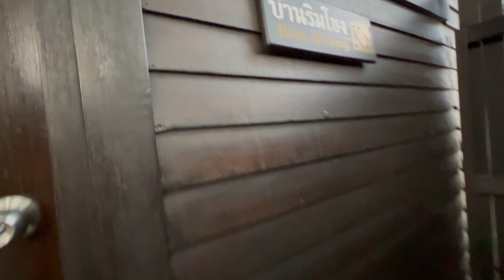กินกับข้าวเมือง รีสอร์ทริมน้ำโขง เชียงของ ชมวิวผั่งลาว บรรยากาศดีสุด ๆ เที่ยวไปไม่กลับบ้าน ep.70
จากตัวเมืองเขียงราย เรามุ่งหน้ามาเชียงของที่บ้านไร่แสงอรุณที่จองไว้ บ้านริมแม่น้ำโขง บรรยากาศดีมาก ดียังไงต้องเข้ามาชมนะครับ